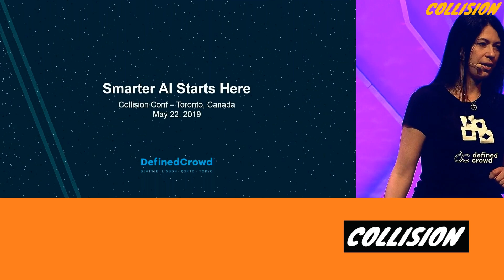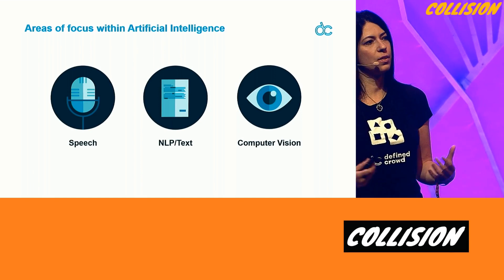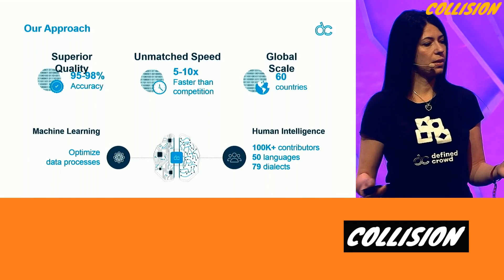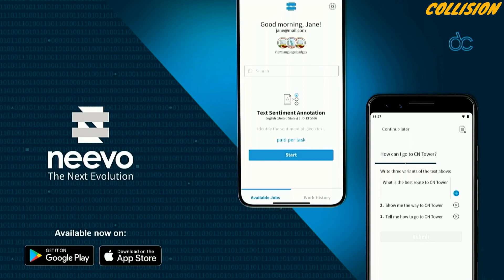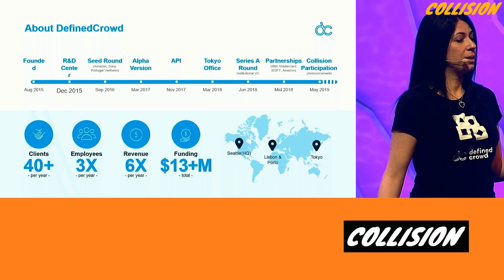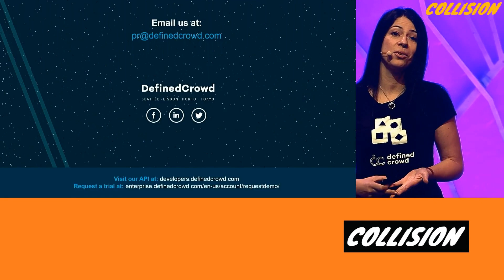Collision Conference - Machine learning and AI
Founder and CEO, Daniela Braga, presenting at Collision on 5/22/2019.